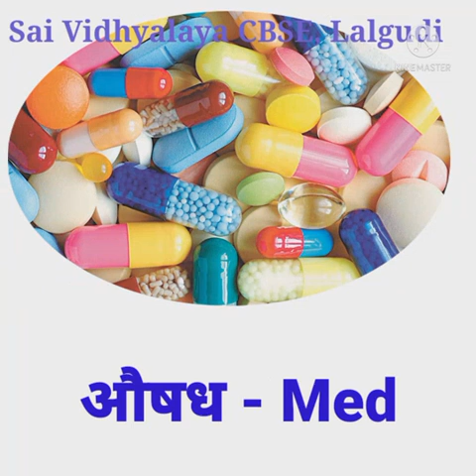औ की मात्रा - शब्द